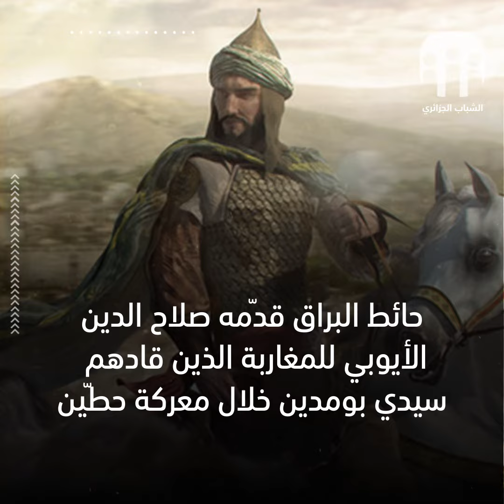قصة حائط المبكى